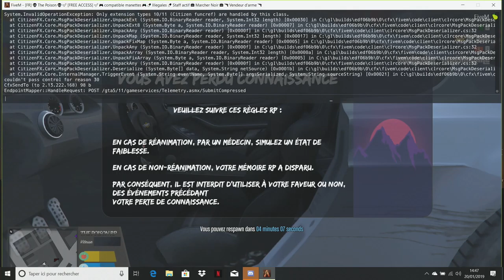GTA V Role & Play H.O.T BROW'Z TROLL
EXTRAIT 2 LA STORY H.O.T BROW'Z
💥👽WaR DruG RuN PARADISE 👽💥

 La Vengeance est un plat que l'on va vous faire bouffer froid et avarié mes petits k.fards

 MAFIA MONDIIAL PAPé... Sur la Tombe de Pépé Joseph à Brooklynn...
COLOMBIA* MEXIQUE* ITALIA° CANADA° FRENCH CONNECTION° BRAZIL° PORTUGAL//GABO VERDE° MAHGREB UNITED-BLACK POWER///ESPANA//RUSSIA//PALESTINE//YEMEN/BANGLADESH//BIRMANIE//AFRICA BAMBATAA//SuiSSe//Belgique

10'STINGUE CE QUE TU C DE CE QUE TU CROIS SAVOIR...
☠ FayceVelaZ HOTBROWZ STORY vous ètes près Brow'Z... Bienvenus DanS le Four Du RP§§!
Qd C BLEU C Rouge Accélère...🐙